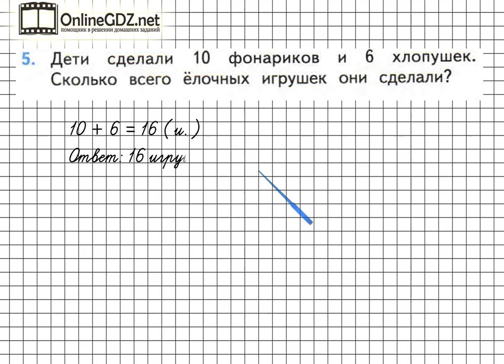Страница 9 Задание 5 – Математика 2 класс (Моро) Часть 2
Для того чтобы выполнить упражнение №5 на странице 9, необходимо уметь решать простые задачи в 1 действие, выполнять сложение чисел в пределах 20. Предлагаем вам посмотреть наше видео с решением.